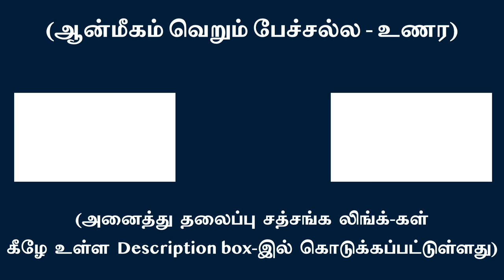ஆன்மப்பொருளைத் தவிற மற்ற அனைத்தும் கற்பனையே! | சுவாமி அருணாசல ரமணன்